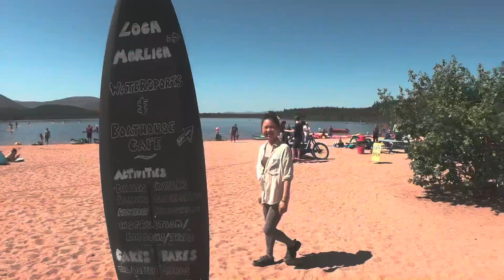Wild Camping in Aviemore, Scotland 🏴󠁧󠁢󠁳󠁣󠁴󠁿